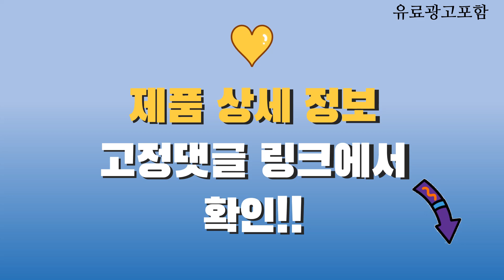차이슨슈퍼소닉 Top10! 가격, 평점, 후기! 놓치지 마세요!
❤️❤️❤️ 요즘 인기있는 차이슨슈퍼소닉 구매 가격 평점 리뷰 정리해 봤어요! ❤️❤️❤️

[00:06]
10위. #[국내정품/AS가능] 다이슨 슈퍼소닉 HD15(오닉스/골드) / 케이스포함 /  [489,000원]

[00:11]
9위. 디베아 차이슨 초경량 2in1 무선청소기+연장스틱+바닥 브러쉬+충전식 거치대 [97,100원]

[00:16]
8위. 디베아 차이슨 올인원 UV 무선청소기 + UV침구브러쉬 [128,880원]

[00:21]
7위. 다이슨 슈퍼소닉 헤어 드라이어 기프트 박스 + [535,000원]

[00:26]
6위. 다이슨 마이크로 무선 청소기 SV21 니켈 [415,850원]

[00:31]
5위. 다이슨 V11 앱솔루트 청소기 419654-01 니켈 + [572,920원]

[00:36]
4위. 디베아 차이슨 무선청소기 AIRSLIM + 침구브러쉬 + [169,000원]

[00:41]
3위. #[국내AS 정품] 다이슨 슈퍼소닉 드라이기 HD08 (니켈/코퍼)+트래블백  [505,000원]

[00:46]
2위. 아이닉 차이슨 무선청소기 NEW i20 + UV헤드브러시 [159,200원]

[00:51]
1위. #2023 차이슨 무선 청소기 추가 사은품 플렉시블호스  [119,000원]